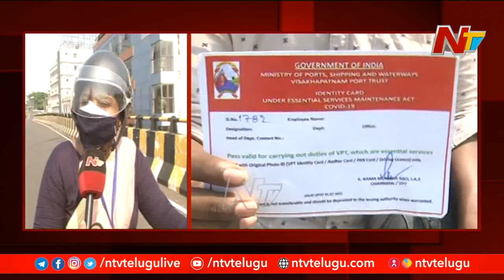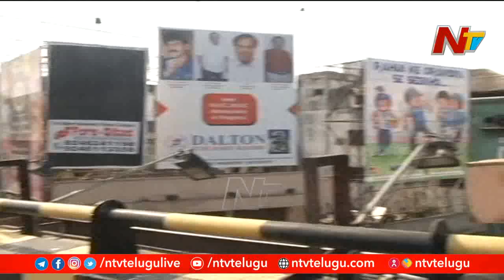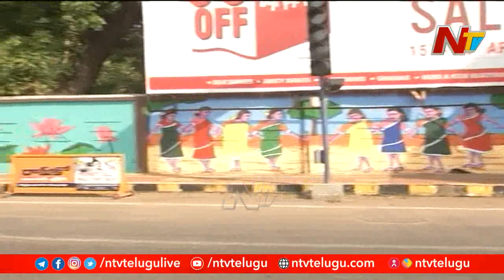విచ్చలవిడిగా తిరిగే జనం ఎలా దారికొచ్చారు? వైజాగ్‌ పోలీసులు వాడిన అస్త్రం ఏంటి? | Special Report |Ntv